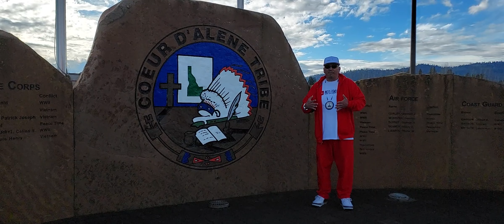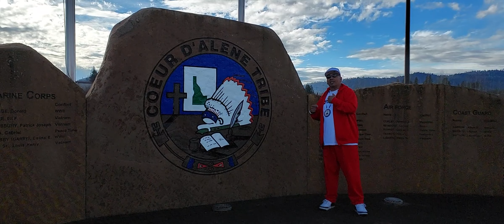A little description about my channel. Check it out.